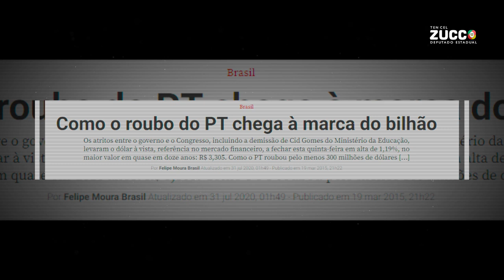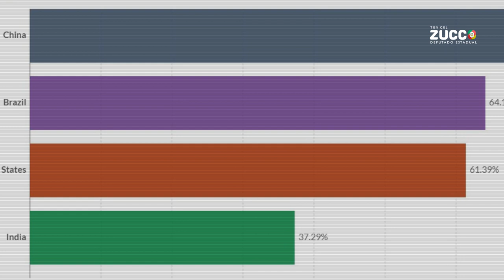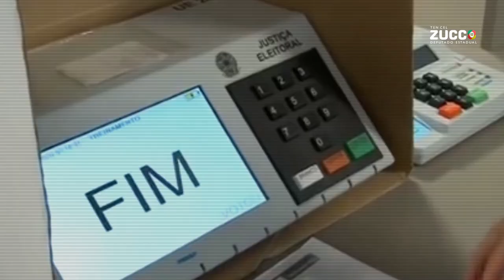SUPREMO É O POVO!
É hora de fortalecer o  Presidente Bolsonaro democraticamente eleito.  As forças ilegítimas que o combatem não se conformam com a derrota nas urnas em 2018.
7 de setembro EuVou Supremo é o povo!